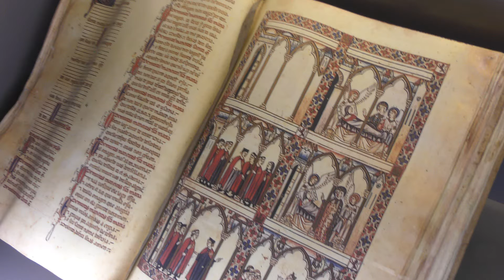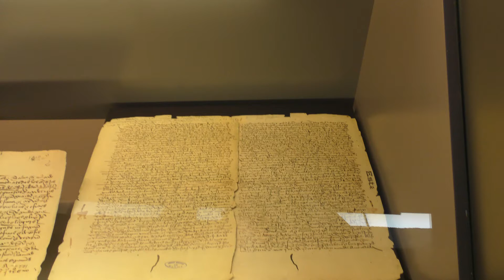Cartagena, Spain, May 2018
Photo slideshow of Cartagena, Spain taken in May 2018.